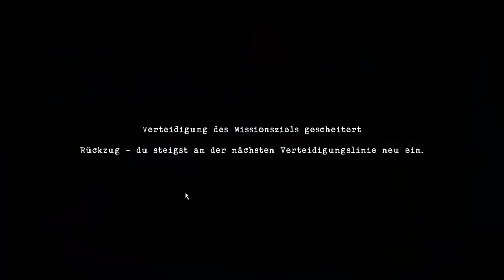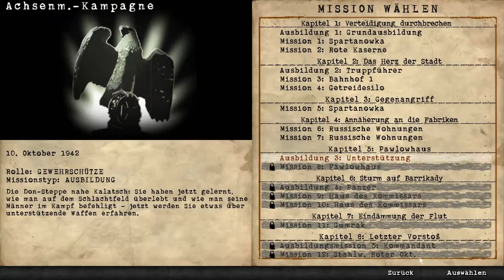Let's Play Red Orchestra 2 - Heroes of Stalingrad - Teil 07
Viel Spaß. mit Stock doofer KI
denn KI heißt eindeutig: Künstliche Idioten.